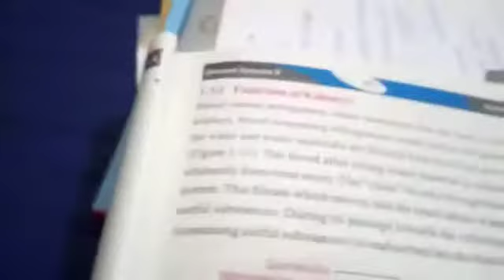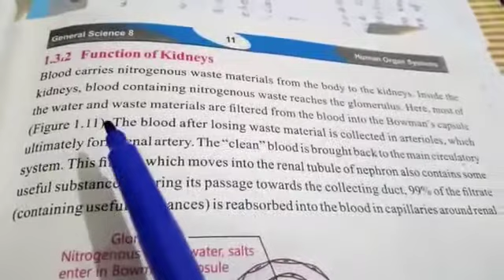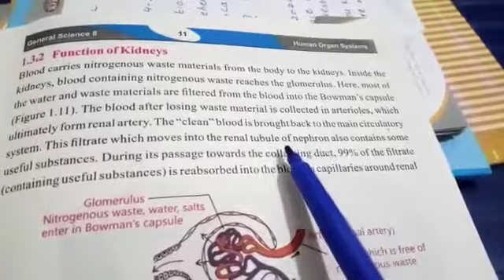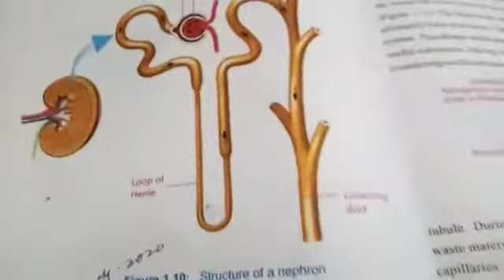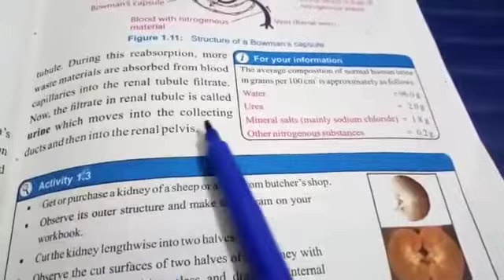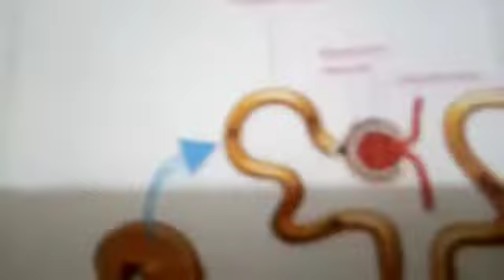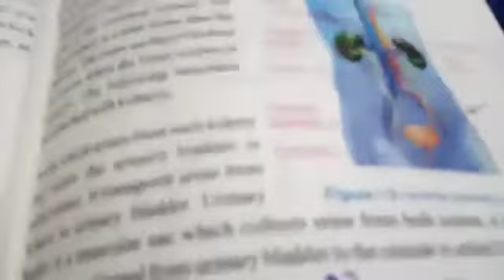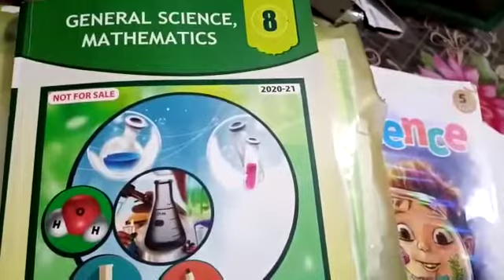Lec10Function of kidney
Momin Almaroof channel is a source to deliver knowledge among the students.we will provoide you video related to your accadamic.The channel contain video lecture for following classes and subjects;
9th-phy,chem,bio,comp,math
10th-phy,chem,bio,comp,math
8th-general science.